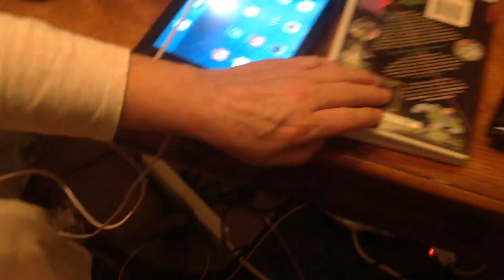November 15, 2017